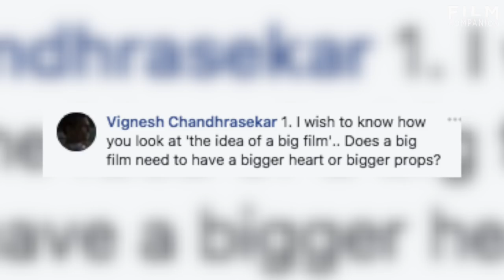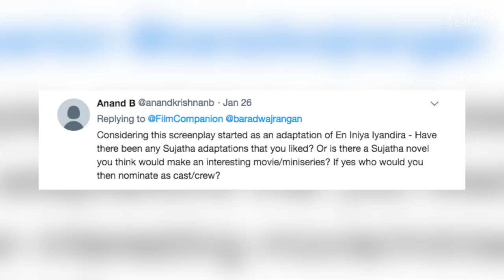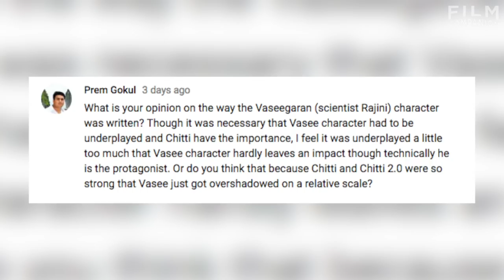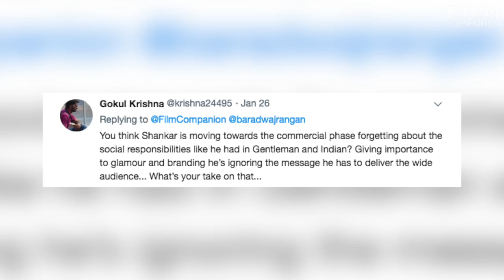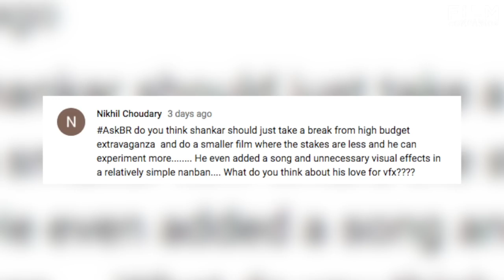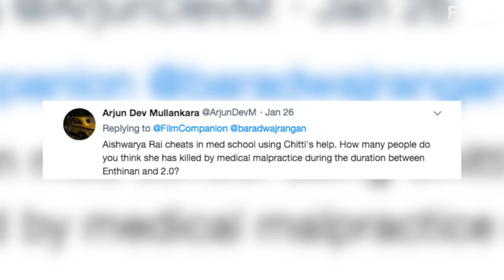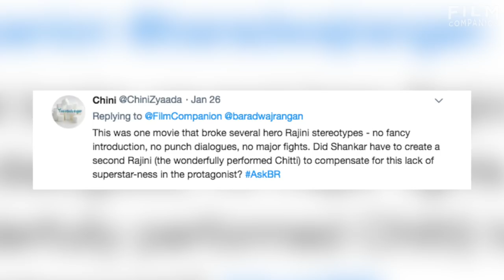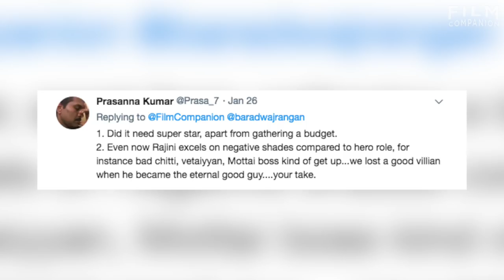AskBR on S Shankar's Enthiran by Baradwaj Rangan | Rajinikanth, Aishwarya Rai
Enthiran  is a 2010 Tamil science fiction film directed by S. Shankar and co-written by him along with Sujatha Rangarajan. The film stars Rajinikanth and Aishwarya Rai in lead roles; Danny Denzongpa, Santhanam and Karunas play supporting roles. The soundtrack album and background score were composed by A. R. Rahman while the dialogues, cinematography, editing and art direction were handled by Madhan Karky, R. Rathnavelu, Anthony and Sabu Cyril respectively.